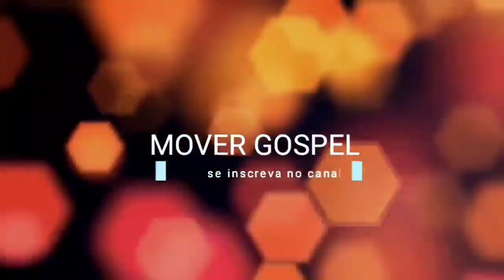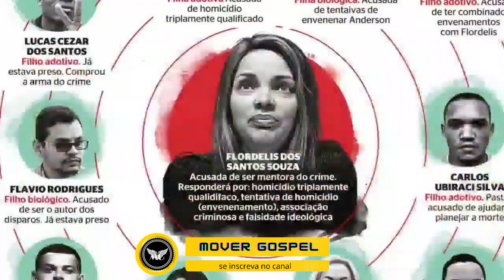REVIRAVOLTA no Caso Flordelis, em quem a justiça vai acreditar, na versão do Lucas ou Flávio dos San